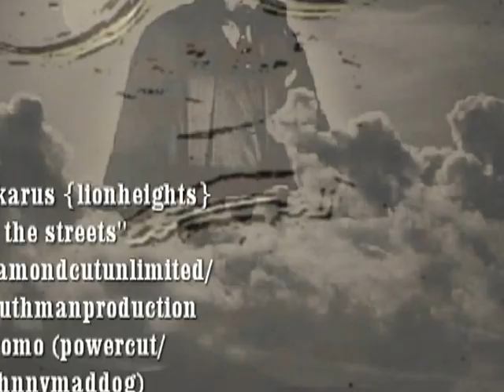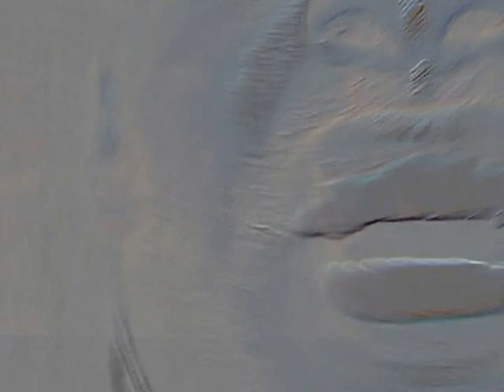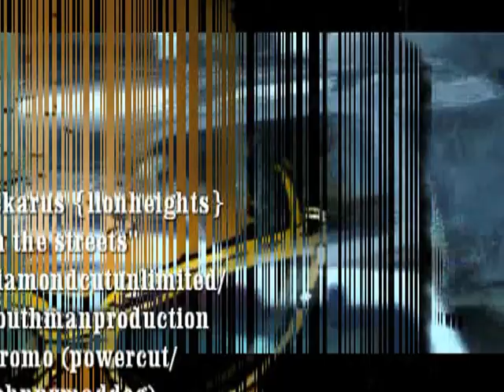In the streets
underground 45 track about life on the daily,out 'in the streets' Ickarus delivers punchline after punchline. bout how tuff tings can be,life is a constant struggle. got to stay on a positive beat in life.. give jah praise,,, bun badmind!!!